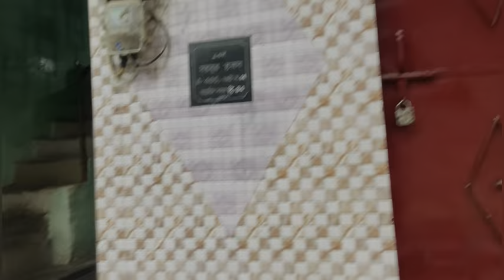2023 Ki pagalpanti wali ending 🤣😅 || Siddique Family Vlogs